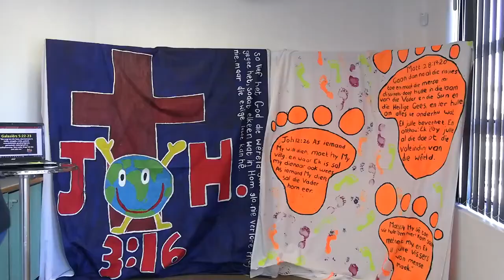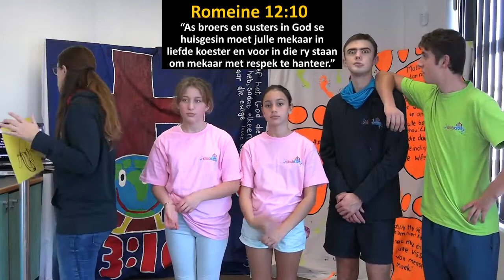(Kruiskids) Vrug van die Gees: Vriendelikheid